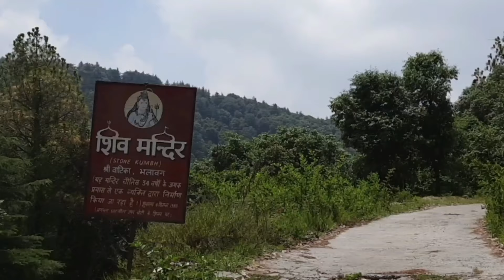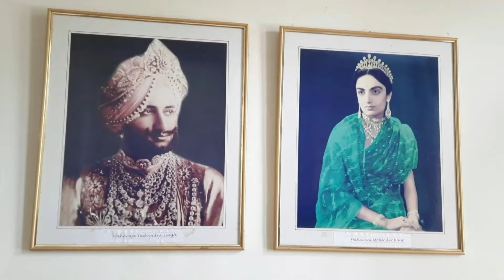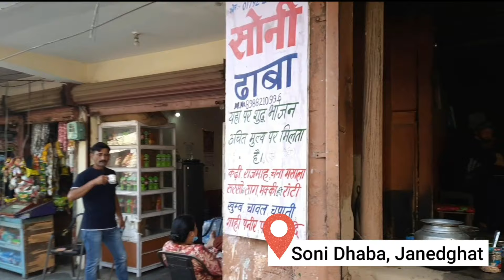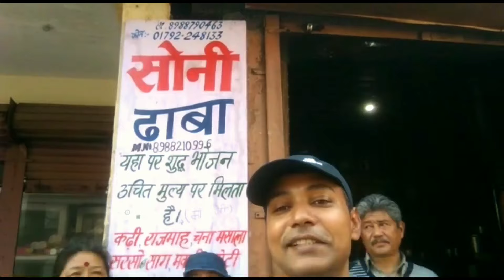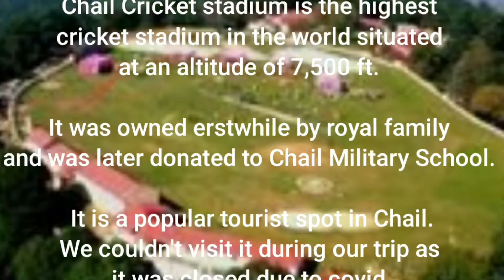Chail Himachal Pradesh | Places to visit Stay & Food in 2021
Chail, Himachal Pradesh is a beautiful hillstation near Shimla. It is Less commercialized compared to Shimla and is lush green.

In this video we are sharing our experience of  our trip to Chail.